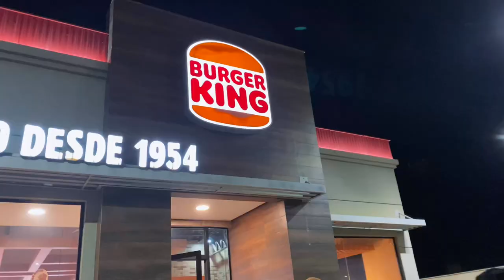Cheios por aí | Marabá - PA (VLOG) Part. 2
Acompanhe conosco a segunda parte da nossa missão em Marabá-PA. Tá muito legal! 🤪❤️‍🔥👊🏽